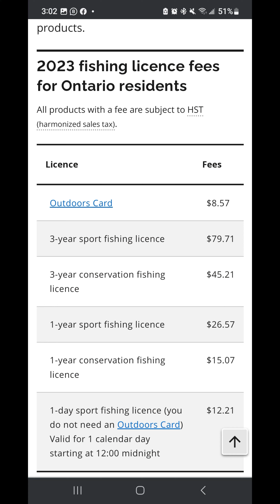Фестиваль искусства коренных народов/ Ловись рыбка без лицензии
Добрый день друзья. Сегодня пойдёт речь о рыбалке в Канаде в провинции Онтарио. Можно ли ловить рыбу без лицензии? Что для этого нужно? Нужно приобоести Outdoor Cart это $8,57
И сама лицензия на 1 год conservation fishing $15.07​
И sport fishing licence $26.57
А как же ты говорил можно рыбачить без лицезнии?
Да на Father's Day Провительство сделало подарок для рыболовов любтелей. Для всей семьи​
с 17 и 18 июля, а также с 1 по 9 июля можно рыбачить без лицензии.Кто еще может ловить без лицензии?
Все канадские ветераны и активные военослужащие проживающие в провинции Онтарио.

Фестиваль искусства коренных народов в Канаде. Это фестиваль коренных жителей Канады. с 17 по 18 июня. Праздник традиционной​
музыки, танцы, театра, эпоса, ремесл и кухни коренных жителей Канады.
Адрес: Fort York National Historic Site. 250 Fort York Boulevard, Toronto
17 июня с 9 ам до 5 рм
18 июня с 10 ам до 6 рм
Вход : Бесплатно